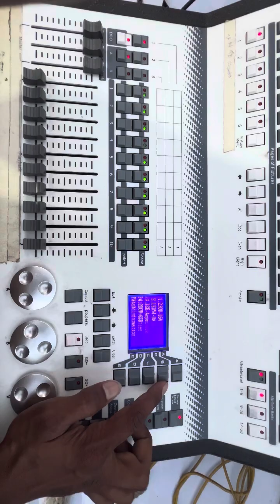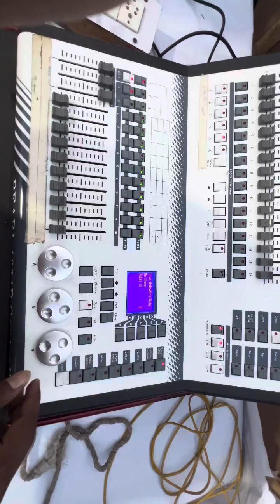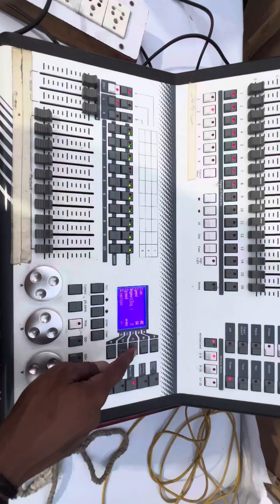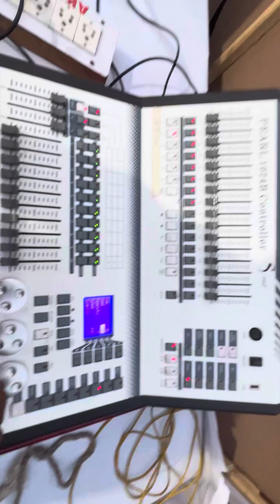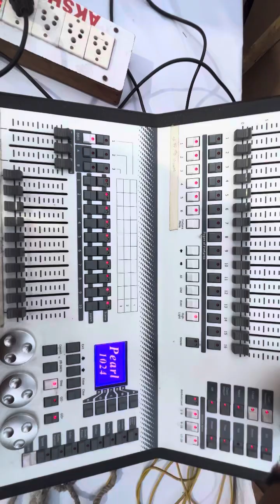1 minutes me Sharphy ko Chalana Pattern Banana Or Chalana Sikhe mini pearl me How to Run Sharphy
Hello friends aaj hum laye he apke liye sharphy ki programming video jisme aap sharphy me shape dalna or use save kar ke fader per lena sikh sakta he he wo bhi sirf 3 minutes me to friend pura video dekhiye or sharphy ki chalana or usme naye shape dena sikhi ye

Kisi bhi sharphy ko chalana sikhe
Sharphy me pattern banaye
Sharphy me shape dale
Sharphy ki movement kare
Sharphy me design banaye
How to run sharphy
How to shape sharphy
How to movement sharphy
Sharphy ko circle bana na
Sharphy ko color banana
Sharphy me pattern banana
Sharphy me phool banana
Sharphy ko program banana
How to programming Sharphy